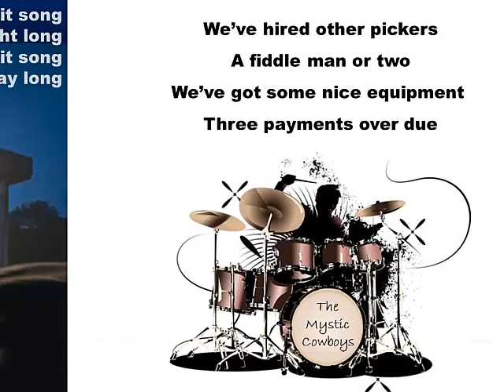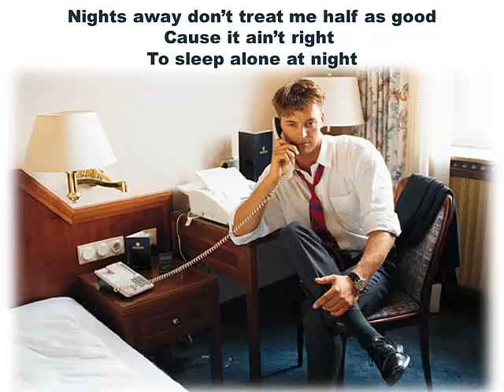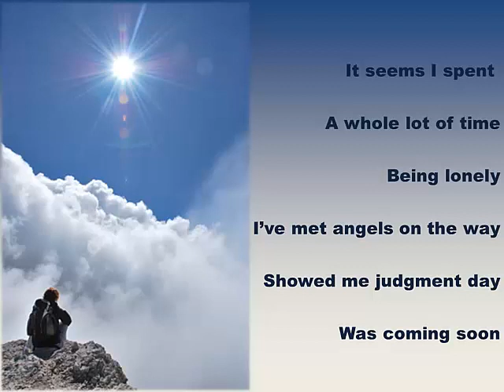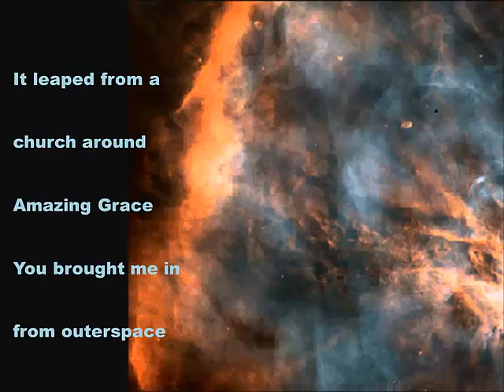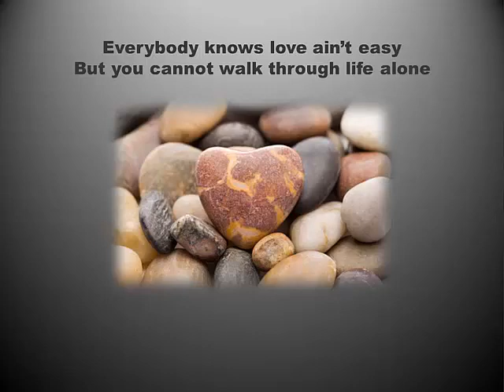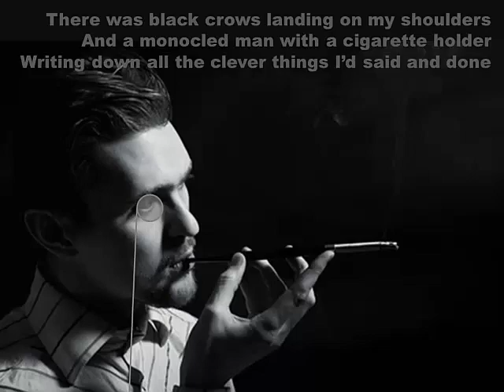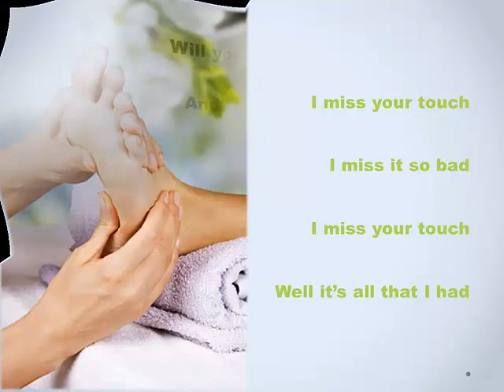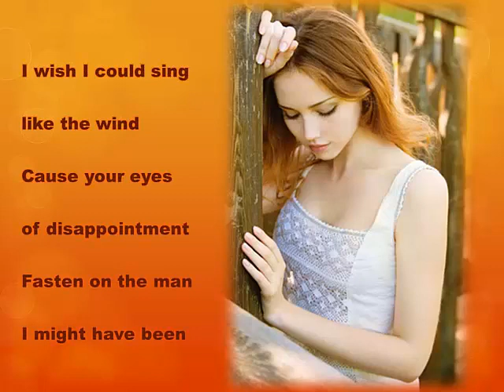Bad Group of 3 (full album with lyrics)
Written by (Boone) Daniel Johan Johnson and performed by The Mystic Cowboys. The songs on this album are: One Hit Song, Half as Good, Bad Group of Three, Cowboy Easter Lilly/Willie, Tears in the Dark, Outerspace, I Need the Rain, Love Ain't EZ, Eyes of a Friend, Scarecrow, I Miss Your Touch, Eyes of Disappointment.